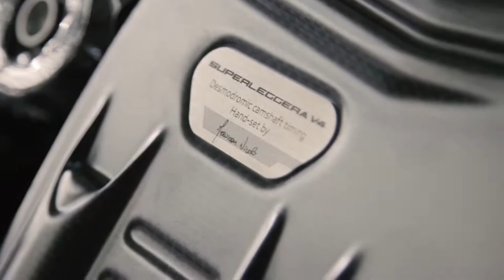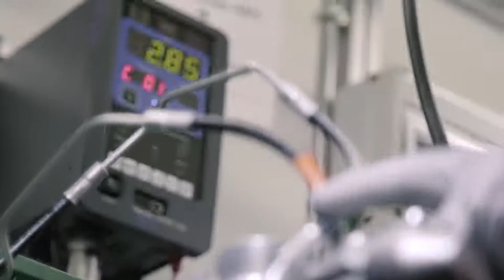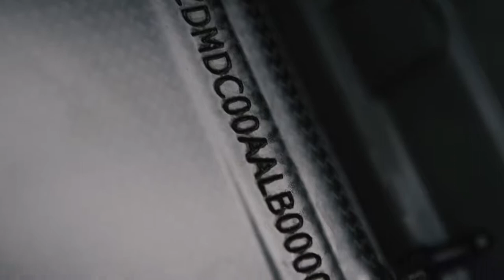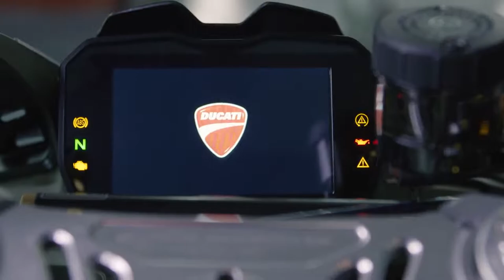Ducati Superleggera V4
New 2020 Ducati Superleggera V4